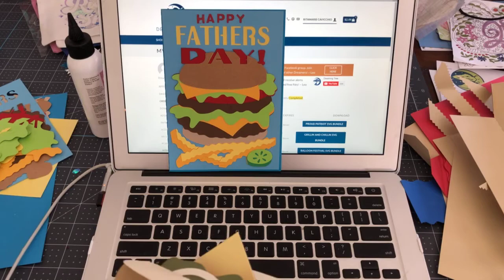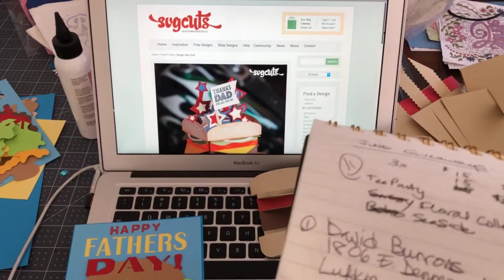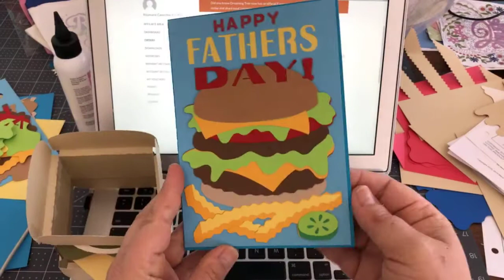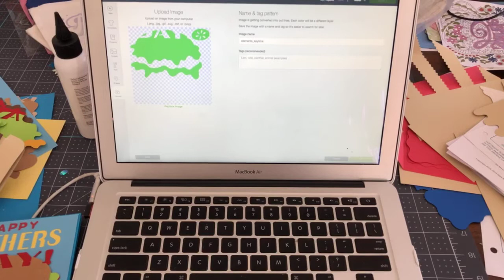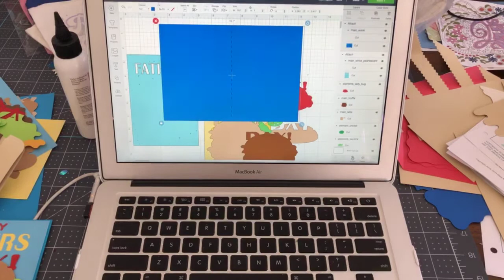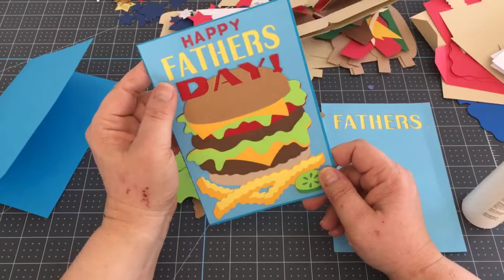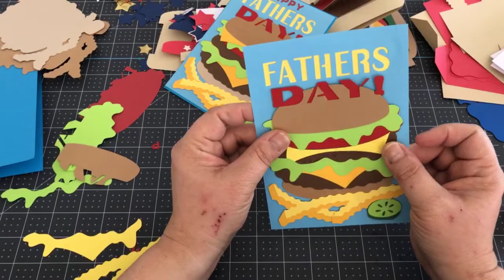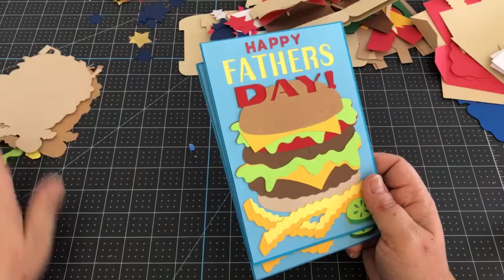Two Cheeseburger Cards for Dad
Today we are putting together two adorable Cheeseburger Cards for Dads--one is a Layered Card from Dreaming Tree and the other is a Box Card from SVG Cuts.

In this episode, I show you how to locate the files on the different websites and how to upload them into Cricut Design Space.  Then we set about to assemble them.  These are really cute cards that are sure to please!

Thanks for stopping by today!  Don't forget that we will be having Cricut Date Night tomorrow here "live" on Facebook at 7pm EST.  We will be making a beautiful Gazebo from the recent bundle from Dreaming Tree.  To puchase and make this project, you can buy the file here:

This month, we are giving away 3 gorgeous Sampler Packs of Cricut Iron-On that will give you 9 different sheets total to play with!  Thank you to Team Cricut for providing us with the monthly prizes!

Thanks for coming today!  Hope to see you again soon!